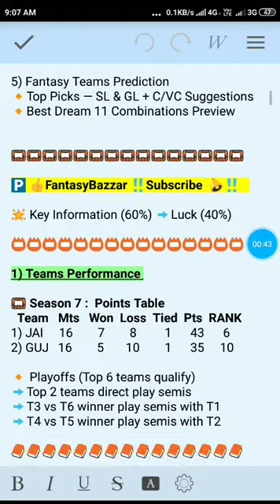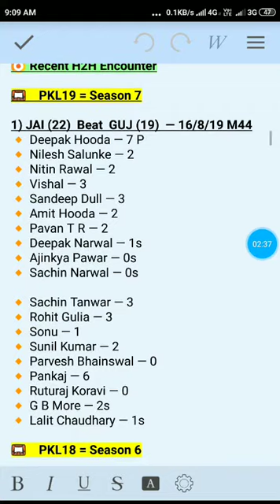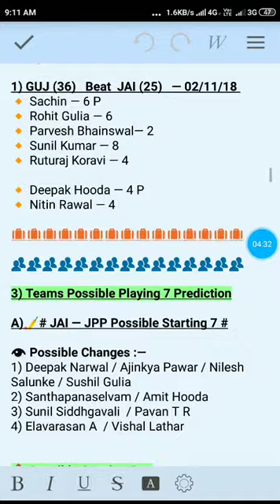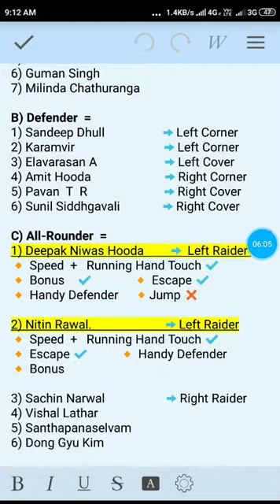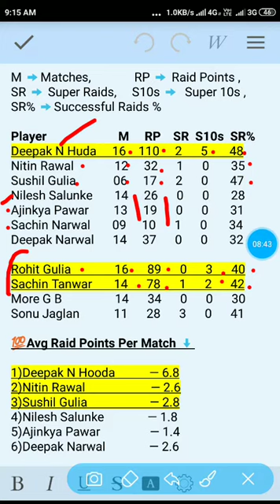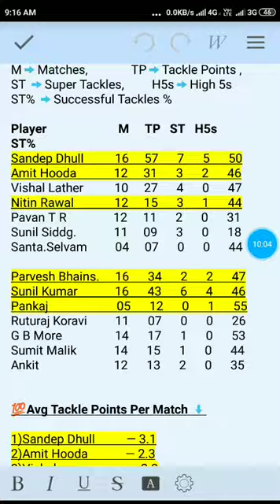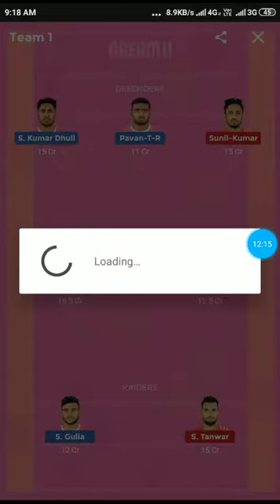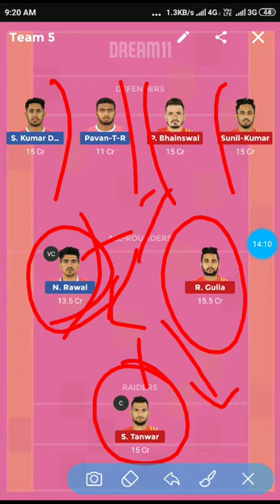JAI vs GUJ Dream11 Team Kabbadi | Jaipur Pink Panthers vs Gujarat Fortunegiants Dream11 Prediction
JAI vs GUJ Dream11 Team Kabbadi | Jaipur Pink Panthers vs Gujarat Fortunegiants Dream11 Prediction | Pro Kabaddi19 100th Match Prediction |
Depth Records Analysis

Let's watch 💯Fantasy Bazzar 🏆 DEMO Teams based on factor's — Recent Form, Points Analysis & Opposition Performance etc.

⚠️EDIT TEAM AFTER TOSS 🆗

🏆Fantasy Sites offer Team Edit after Toss are:- (🔗 at Vedio Description)

2) My Team11  (Safe Play Option)

🔔For Latest Teams Updates 🚸
♻️ Follow us on👇(🔗 at Vedio Description)

Name :-  🌍 Fantasy Bazzar 🌐

🚫Note :- Never Buy Paid Teams✂️